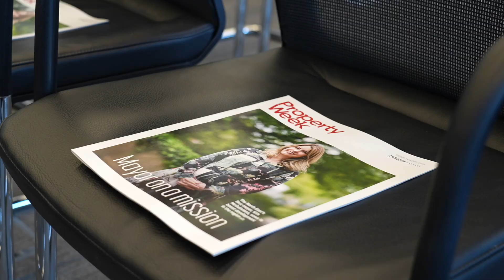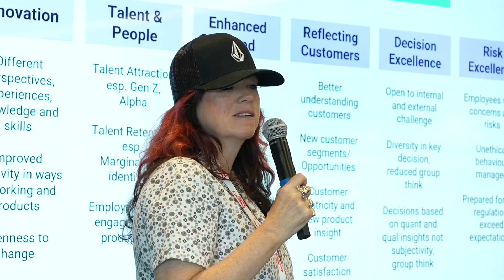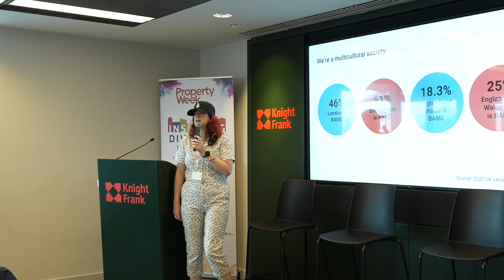Nadya Powell speaks about improving DEI at the Inspiring Diversity in Property Forum Event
Nadya Powell, Founding Partner at Utopia, speaks about improving DEI in Real Estate at the Inspiring Diversity in Property Forum Event. to find out more about our Inspiring Diversity in Property Campaign and how you can get involved.